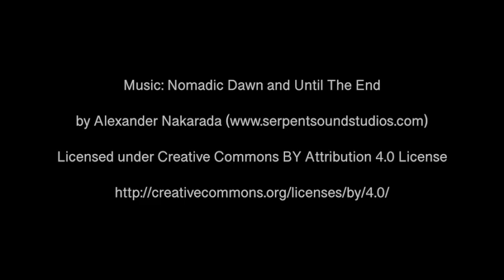Wild Atlantic Way Road Video #3: County Donegal - Redcastle to Moville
A road video of Ireland's Wild Atlantic Way, from Redcastle in County Donegal to Moville in County Donegal.

For all our road videos from this beautiful coastal drive, see our Wild Atlantic Way Videos playlist